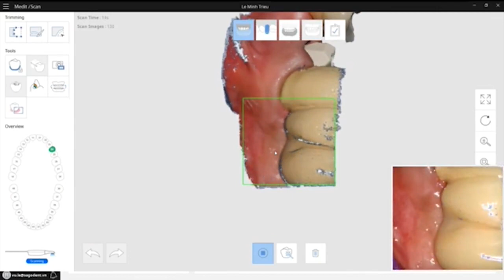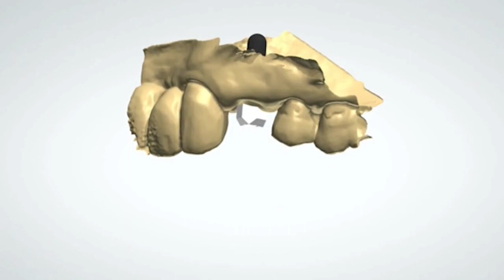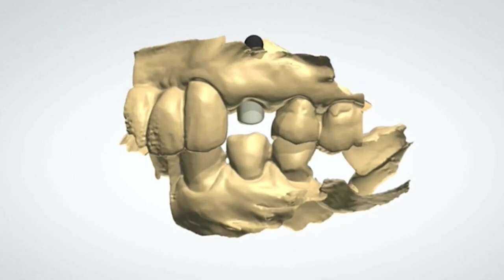[Việt Can Nha Khoa]_Teeth in one day